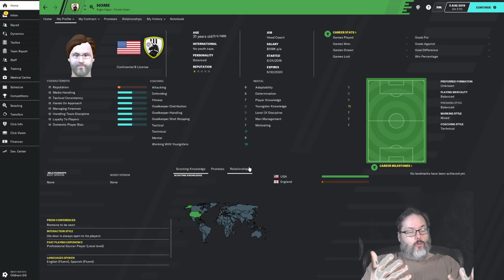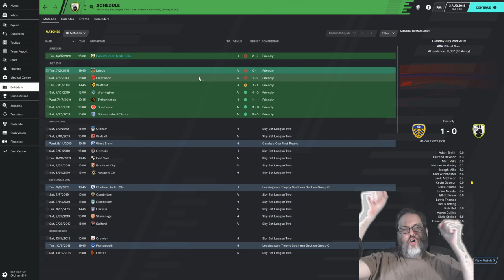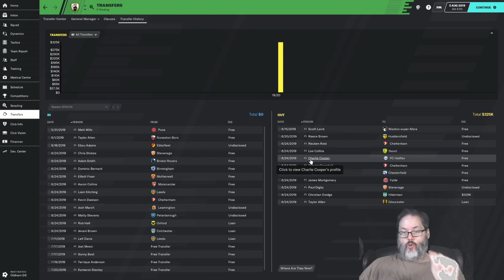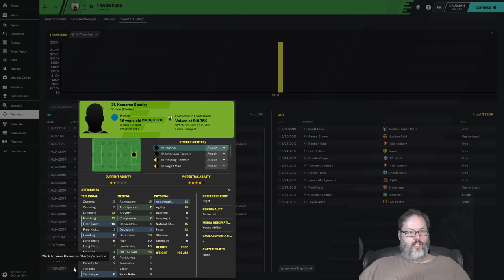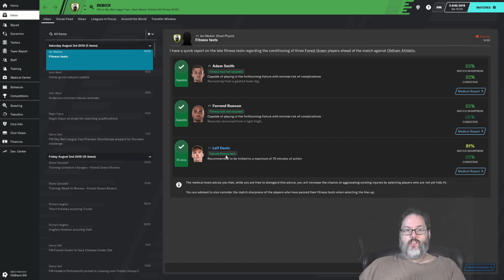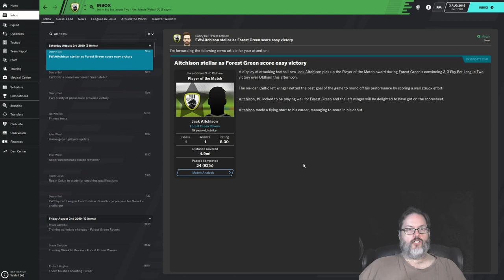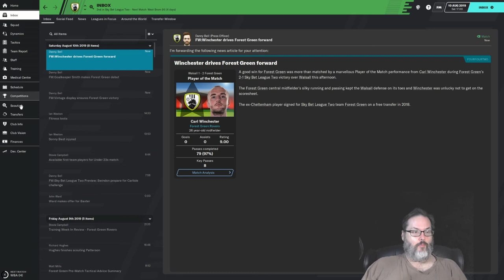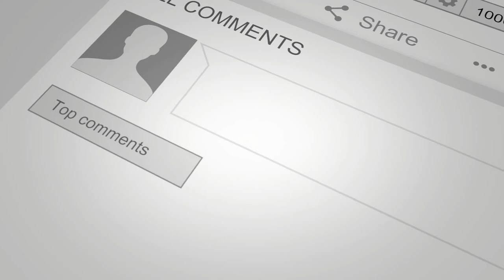FM20 - Forest Green/Home on the Range - Ep. 1